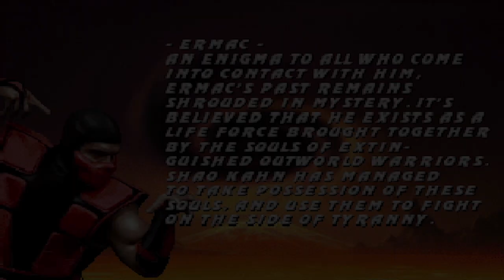MORTAL KOMBAT 3 V2.0 MUGEN 2023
👉 Recomendações:
Mugen Games - Gameplays & Projects  ✌
Obrigado pela visita!